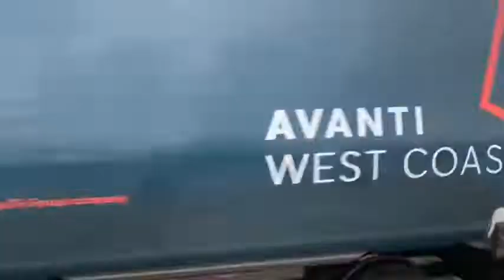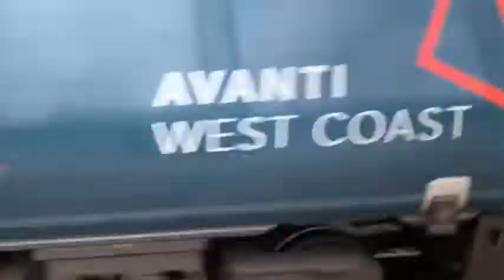Tone compilation updated (300th Upload)